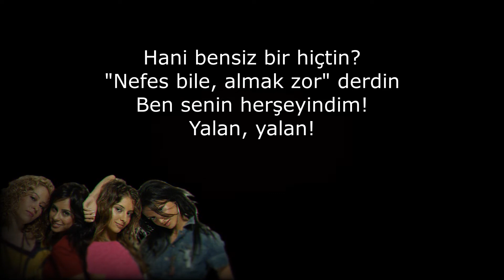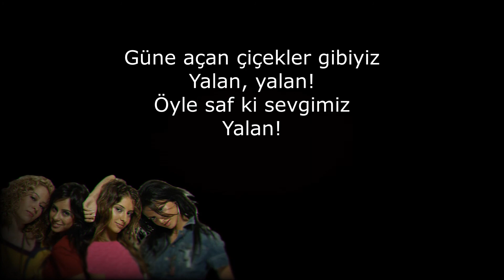Hepsi - Yalan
Hepsi - Yalan Sözleri (Lyrics)